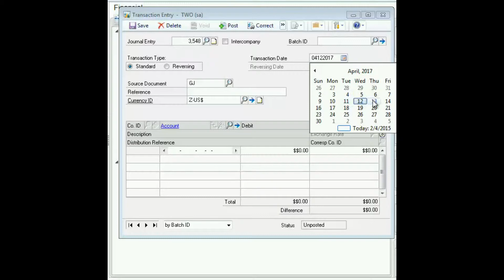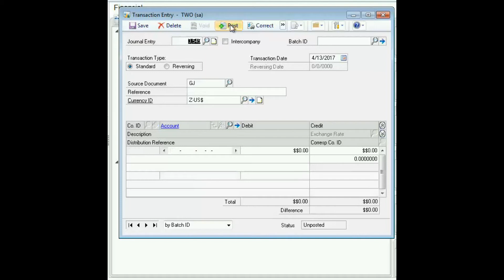How to Post a Standard Transaction (Non-Batch) in Microsoft Dynamics GP (Great Plains)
This short video demonstrated how to record a standard financial transaction for immediate posting without creating a batch in Microsoft Dynamics GP (Great Plains).